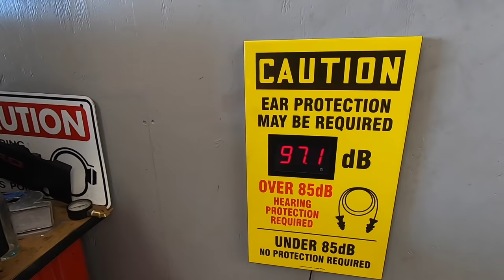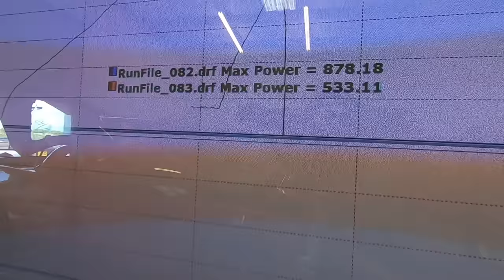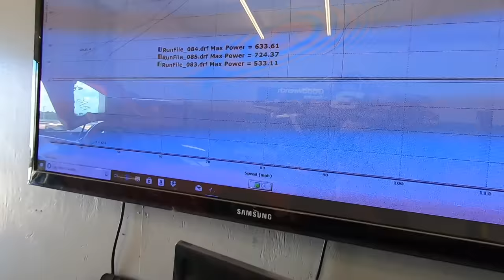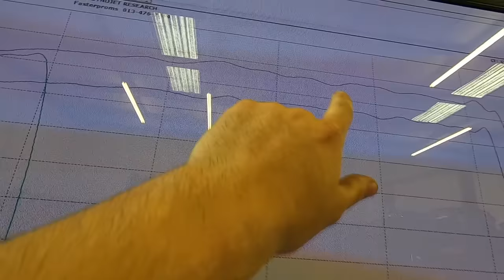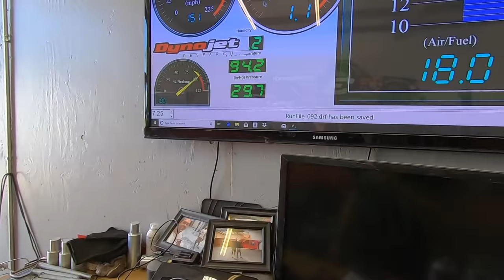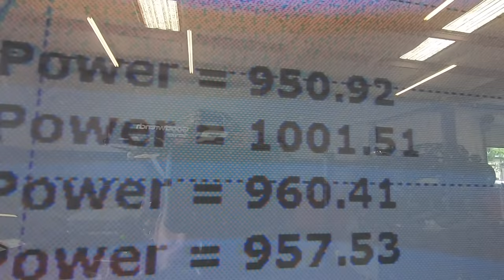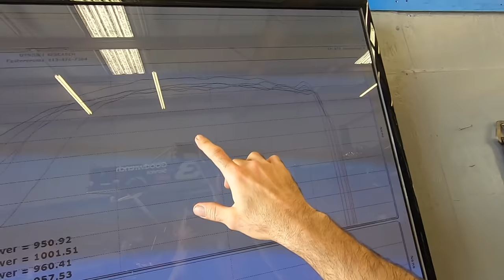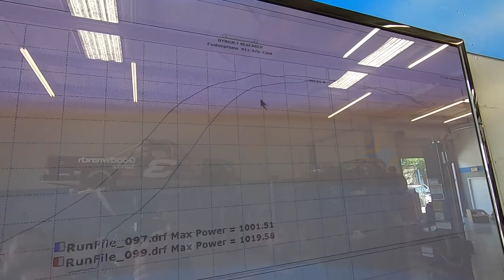The Auction Corvette BOGS DEEP For 1,000hp... Can the Junkyard Engine Do It??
McFarland Tuning back at it again on the dyno!
Cleetus and Cars THIS WEEKEND!!!

Hot dog thingy

Cleetus and Cars 2019 dates:
April 13th Bradenton
Oct 26th Houston
Nov 23th Bradenton

Cleetus McFarland
12961 44th St N. Ste B